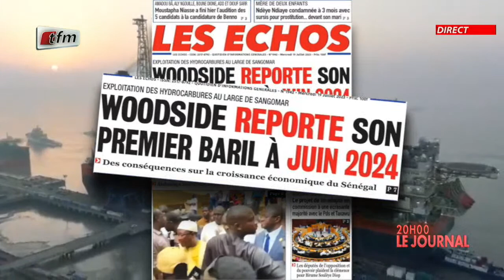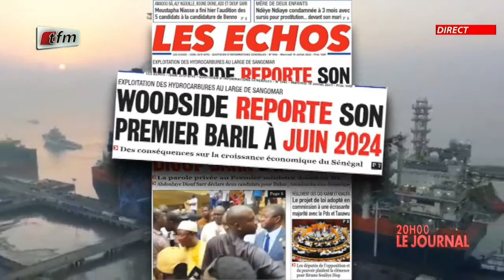JT Français 20h du 21 Juillet 2023 présenté par Sarah Cissé